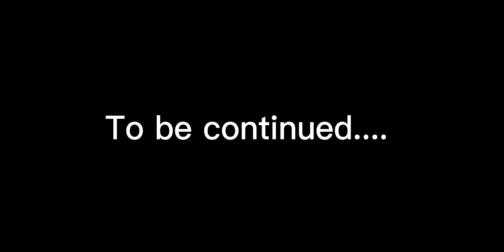The great melon war (movie trailer)